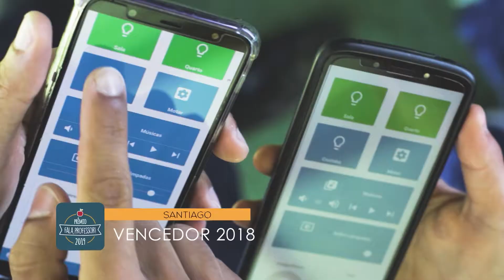Comercial para veiculação na RBS TV